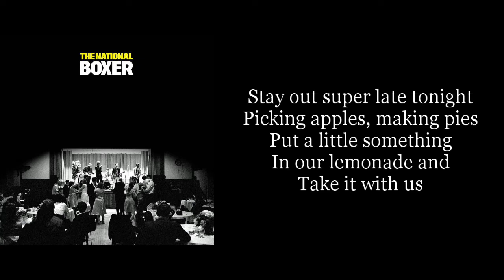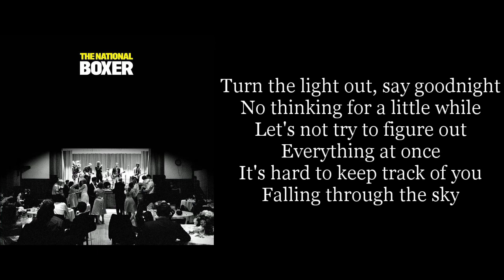The National - Fake Empire (Karaoke Instrumental)